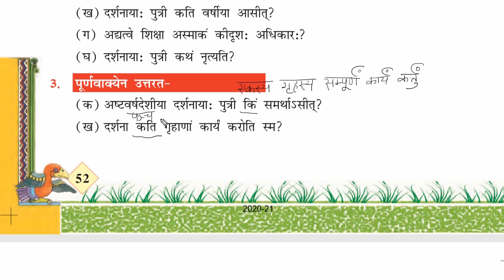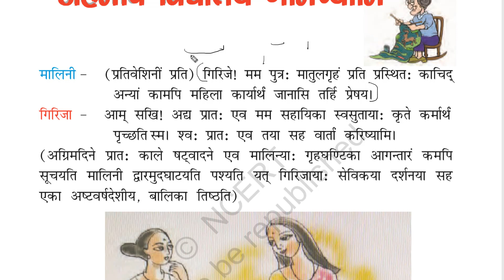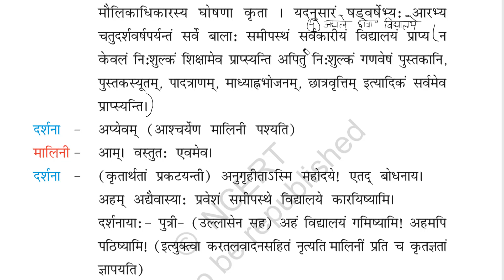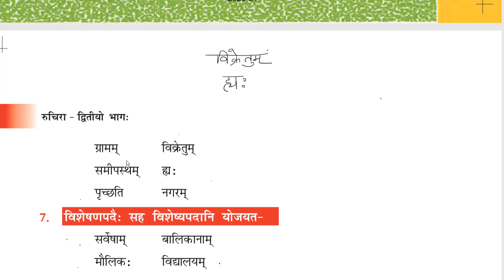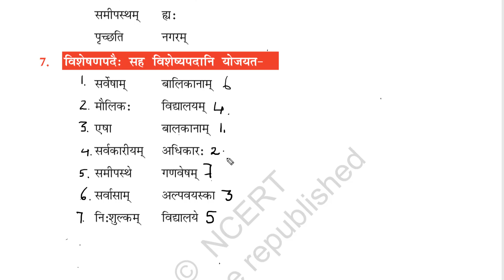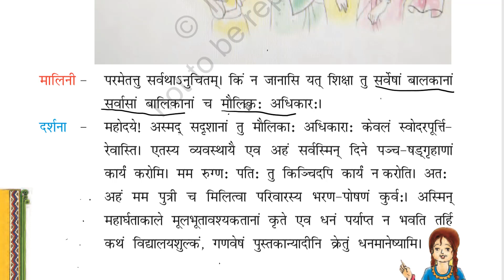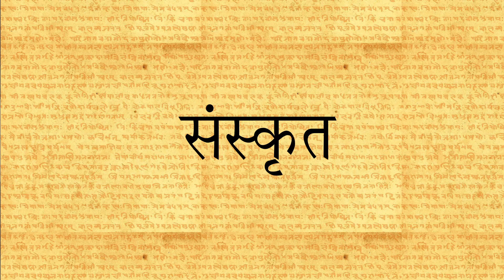Class 7 (Ruchira) - Chapter 9 (Abhyas)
This is a video series aimed to teach Sanskrit Language subject to students of class 7 from the reference text book Ruchira which is recommended by NCERT . Here this chapter aims to teach the Chapter  9 to the students so first we have a summary then we Teach the Sanskrit to Hindi. Here is explained a short summary of chapter in a story format